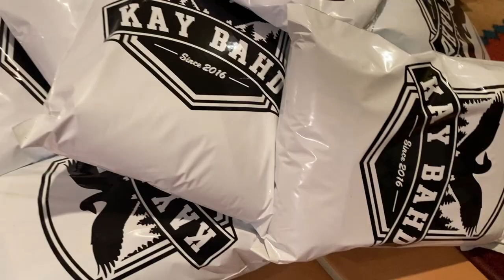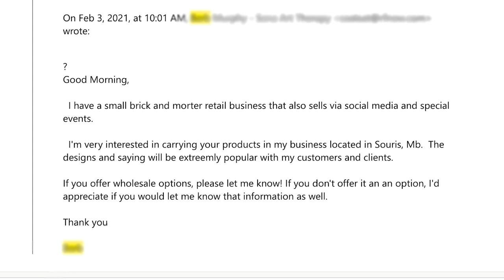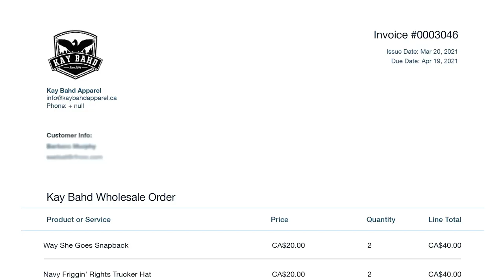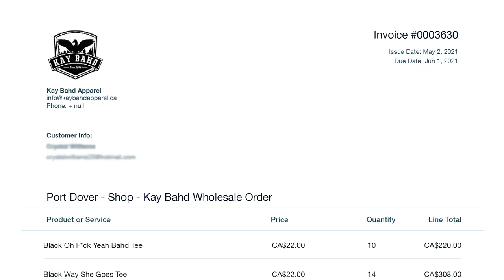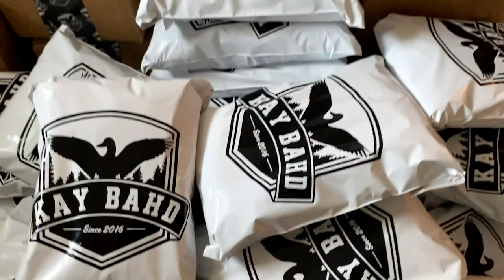How I Got My Clothing Brand Into 3 Brick And Mortar Retail Stores (Wholesale!)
*** Show Notes  ***

About This Video:

In this video, Rob talks about how to sell your clothing brand to retailers. This video will teach you how to get your product into stores and enter the retail space in addition to having a thriving online business. For a long time, I tried to sell my clothing to brick and mortar through cold calling and emailing - with little success. It wasn't until I built a thriving ecommerce business that brick and mortar physical retail stores began approaching me. Selling to stores will provide your clothing brand with a secondary distribution channel. This is small business advice catered to entrepreneurs in the fashion business. This info applies to all entrepreneurs, but specifically has been created for clothing brands, clothing lines, t shirt brands, t shirt businesses, fashion brands, fashion lines, streetwear brands, street wear lines, print on demand (POD), dropshipping and beyond!